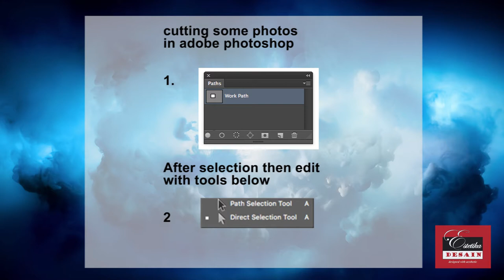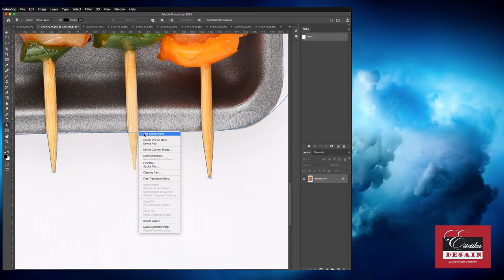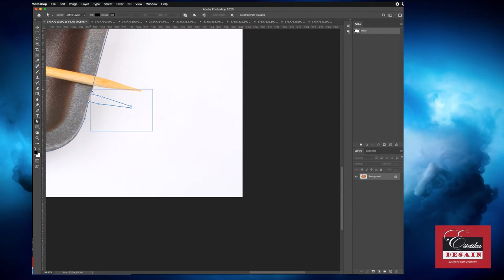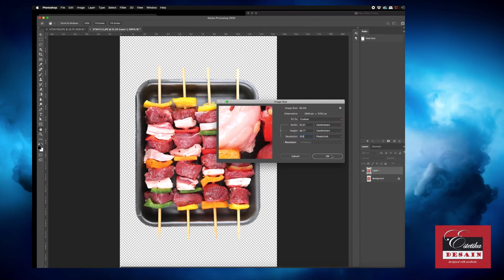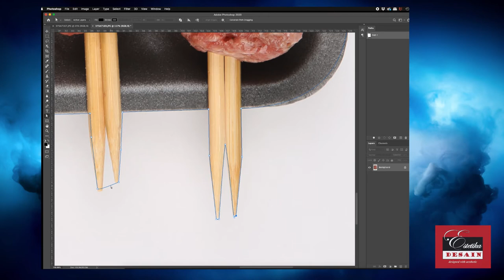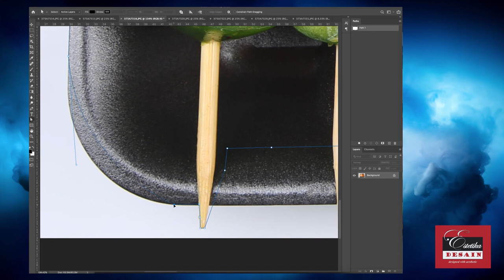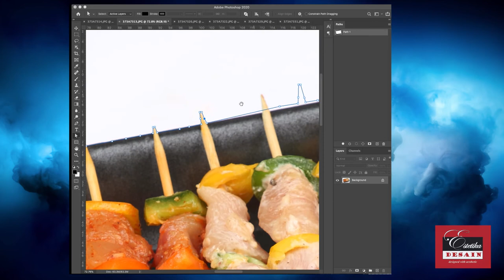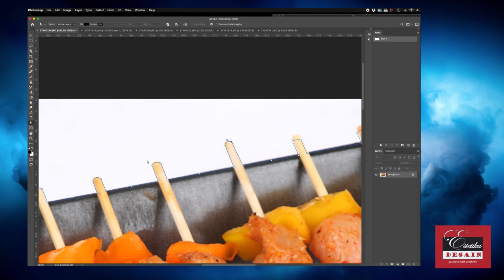TOP AMAZING MENGHILANGKAN BACKGROUND SEBUAH PHOTO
AMAZING MENGHILANGKAN BACKGROUND SEBUAH PHOTO

My Channel is about any design; interior, graphic, architecture, movie, art, etc. Make it design with aesthetic. The estetika desain interpretive from the combination of modern-classic, masculine-feminine, BW-full color, art-data. just Enjoy

credit: Thanks to:
1. Adobe : Photoshop

Title: Vacation Artist: Scandinavianz Genre: Tropical